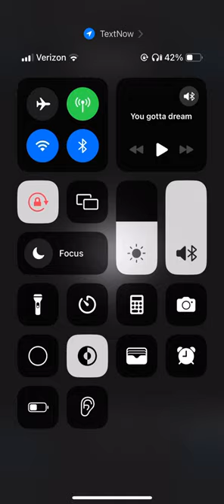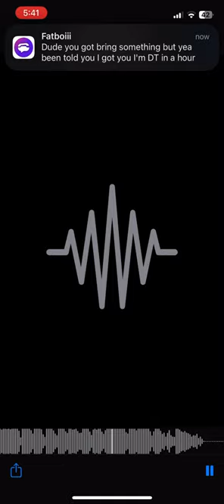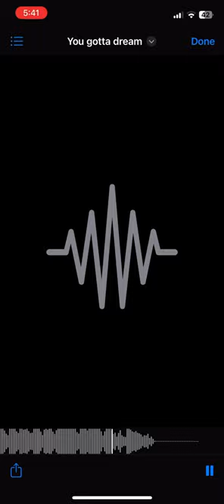“You gotta dream” (official audio) by jeromeup2 fypシ゚viral